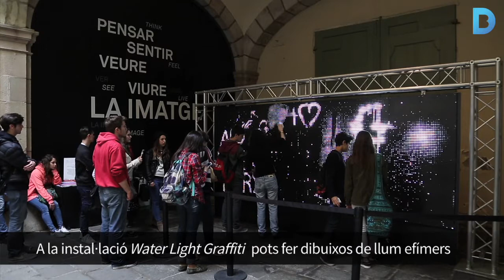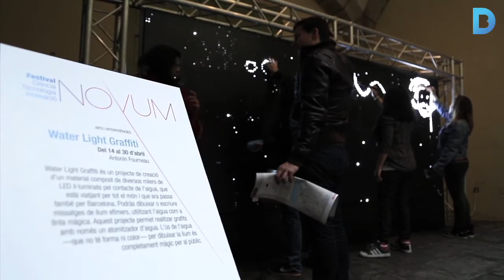Viu la ciència, la tecnologia i la innovació de primera mà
La 9a edició del festival Novum proposa activitats per acostar la ciència als ciutadans. Més informació